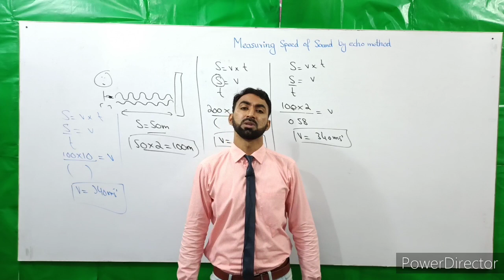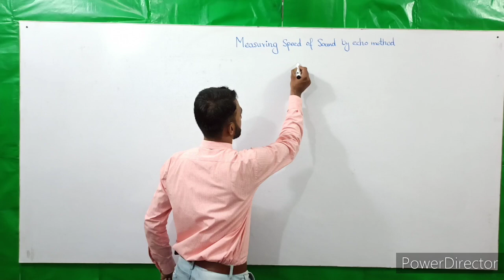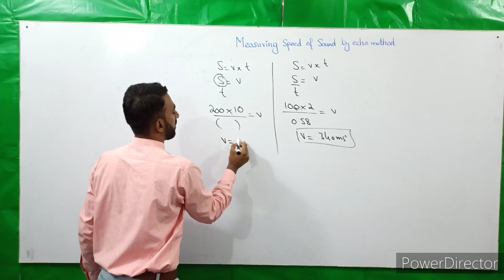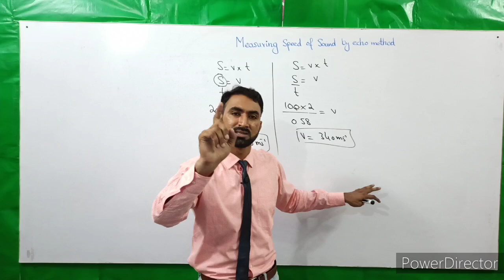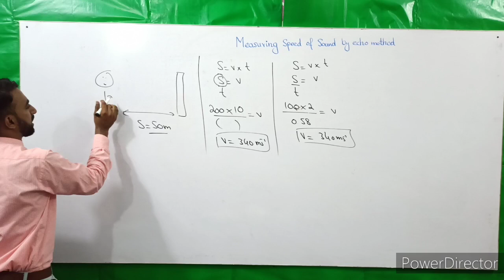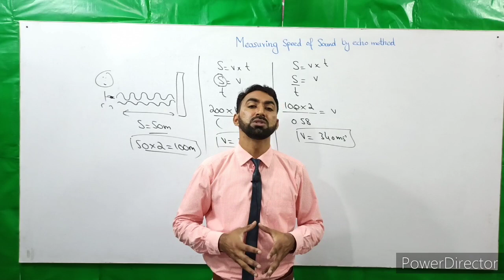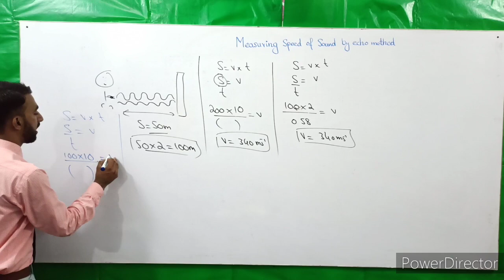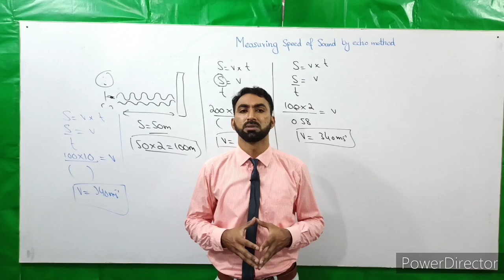10th Class | Physics | Chapter 11 | Speed of Sound by | Echo Method | Lec.10 | Haytham Academy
This lecture covers the topic speed of sound by Echo Method of 10th Class Physics Chapter 11. hopefully students will get it easily of Physics Class 10 Chapter 11 sound.